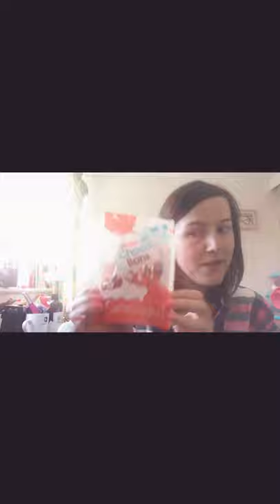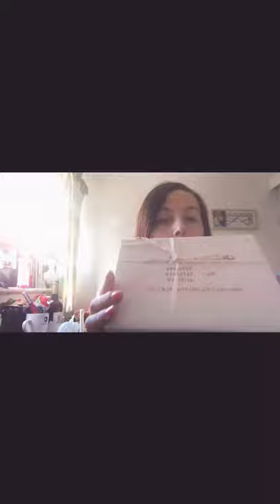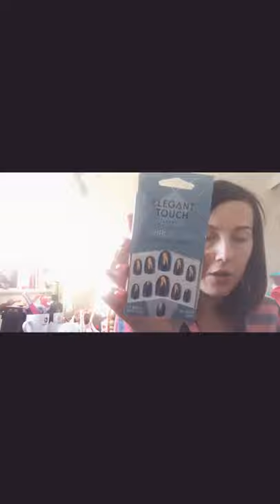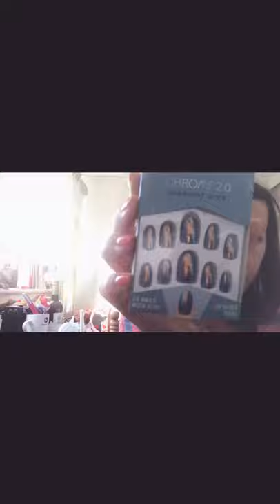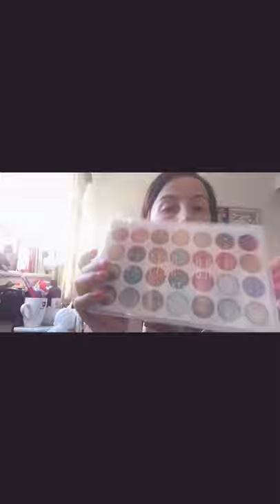Co kupilam w Primark I Pandora plus Impreza :-)